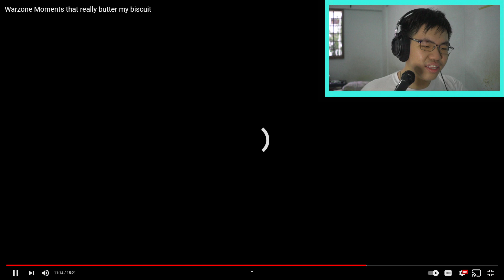Reacting to McNasty for the 1st Time!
This is My First Time Reacting to McNasty!

Make Sure to Stream My Latest Track on Your Favourite Streaming Platform, Hypo Thermite - Starring (Non-Copyrighted / DMCA-Free):